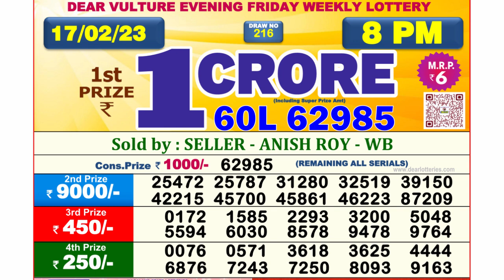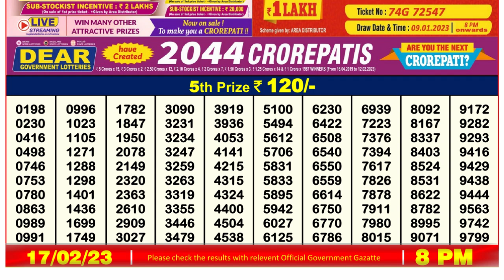Dear Lottery Sambad 8pm today 17.02.23 Nagaland State Lottery Result